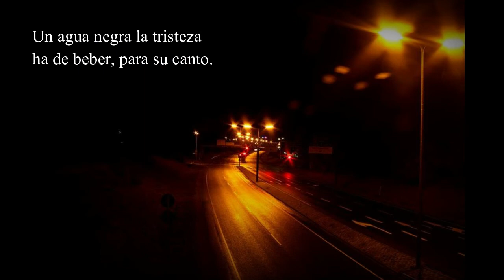JOSÉ LUÍS HIDALGO, ORILLA DE LA NOCHE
Interpretación de ORILLA DE LA NOCHE de JOSÉ LUÍS HIDALGO